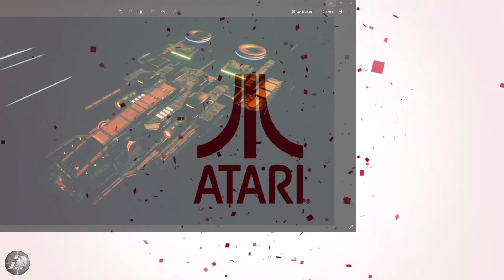Let's Play Blood: Fresh Supply Episode 5 - Post Mortem - GOG | Part 4 | Blind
Blood: Fresh Supply (also known as the Blood Remaster and Blood EX) is a remaster of the original Blood

Check out other channels too 😃